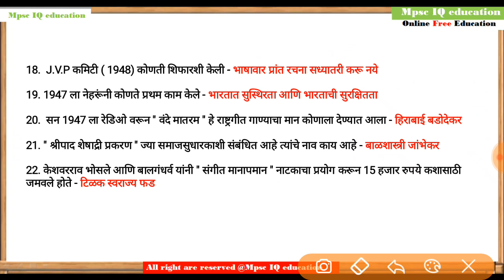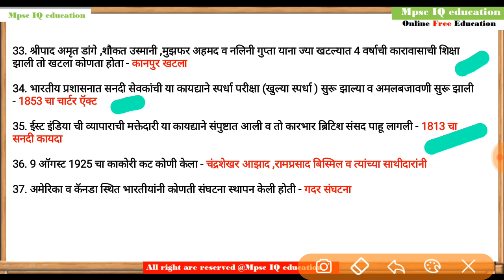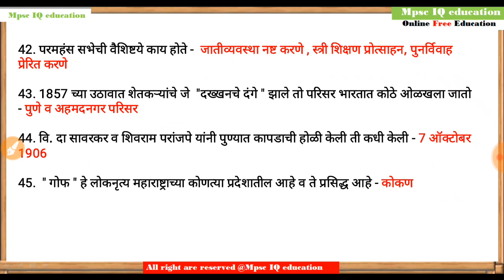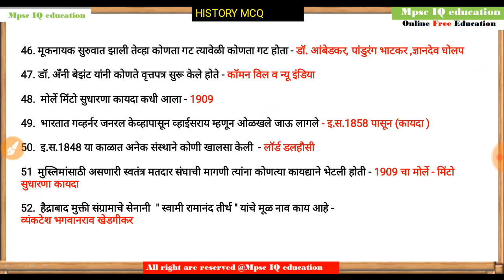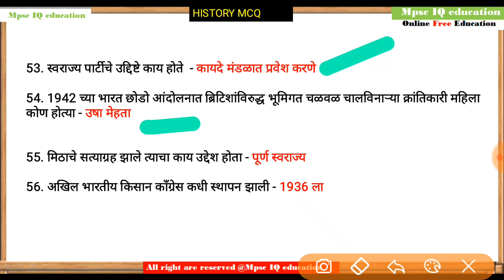Question and Answer Modern history | Mpsc | Mpsc STI PSI ASO TALATHI Exam | Mpsc iQ question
Question and Answer Modern history  | Mpsc | Mpsc STI PSI ASO TALATHI Exam | Mpsc iQ question and Answer

Pdf available on Telegram - join there search "Mpsciqeducation "

Search - Mpsciqeducation